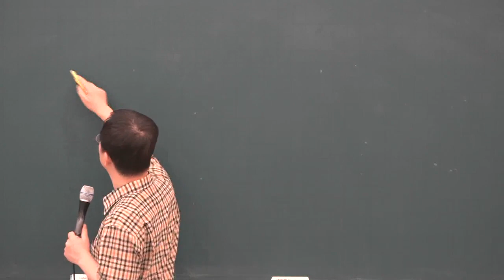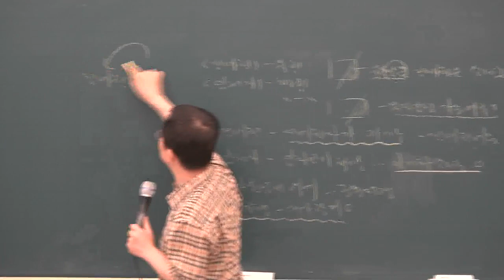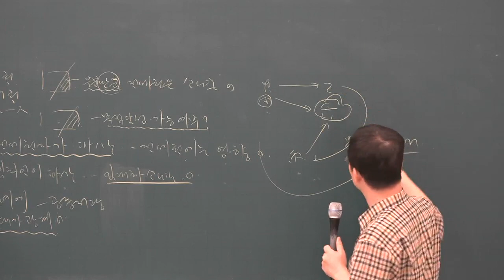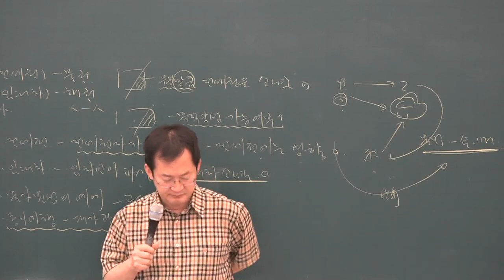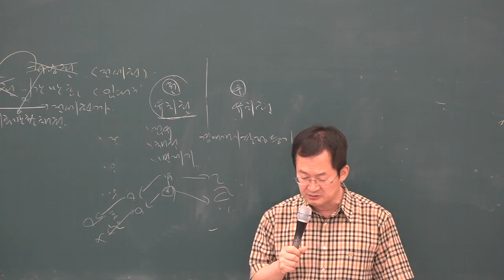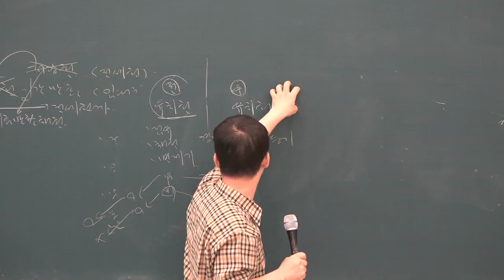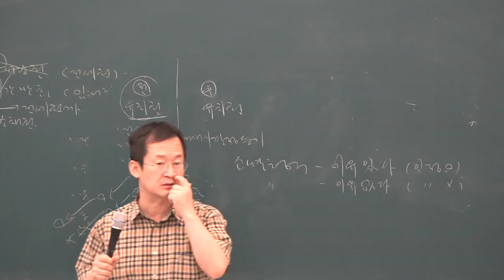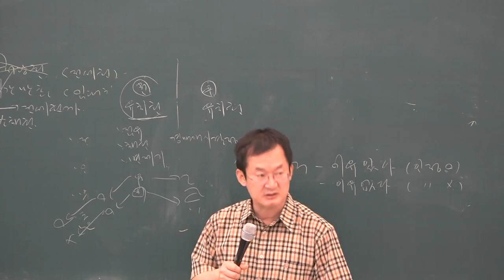[공전무] 2019년 공인중개사 민법 및 민사특별법 문제풀이 8-20